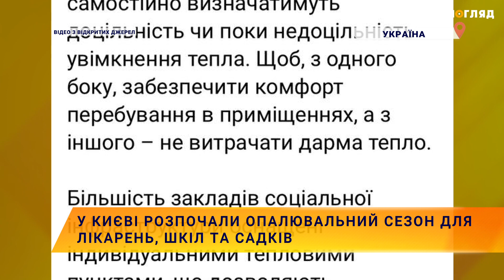У Києві розпочали опалювальний сезон для лікарень, шкіл та садків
У столиці розпочався опалювальний сезон для лікарень, шкіл, дитсадків та інших закладів соціальної сфери, керівники яких подали заявки, обігрів домівок розпочнеться пізніше.
Про це повідомив міський голова Києва Віталій Кличко.
За його словами Керівники закладів самостійно визначатимуть доцільність увімкнення тепла, аби не витрачати його дарма.
Кличко додав, що більшість закладів соціальної інфраструктури оснащені індивідуальними тепловими пунктами, що дозволяють максимально ефективно використовувати енергоносії.
Що ж стосується житлових будинків, то міська влада буде  орієнтуватися на погодні умови, аби рішення про початок опалювального сезону було виваженим та раціональним.